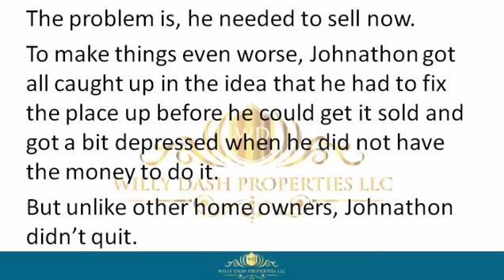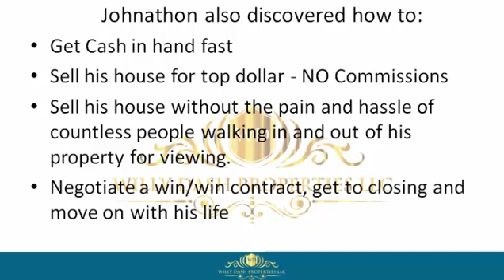how to sell my home in white springs town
how to sell my home in white springs town If you are looking for how to sell my home in white springs town, then watch this video to learn everything you need to know about how to sell my home in white springs town